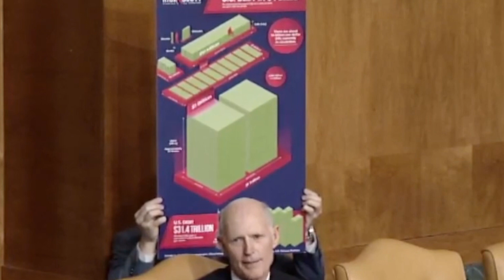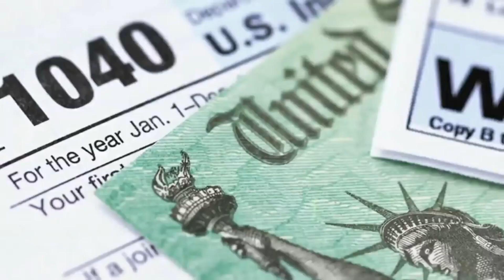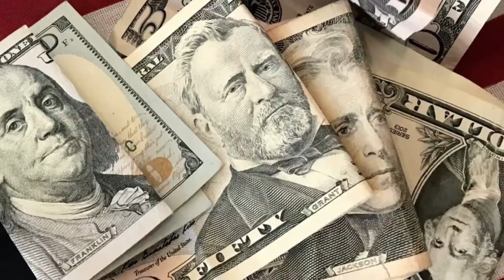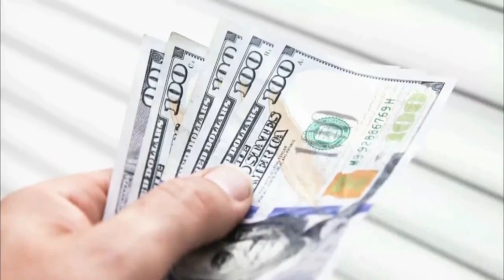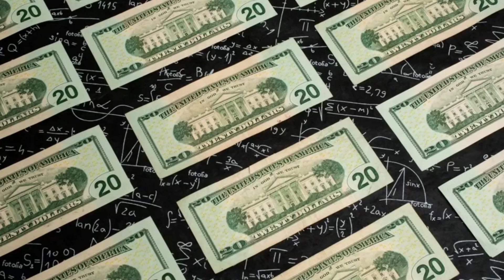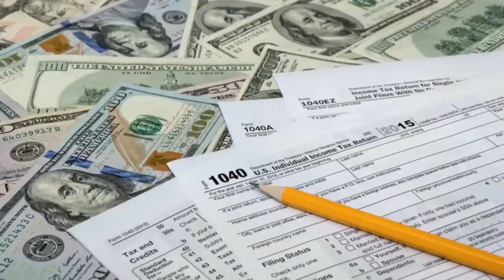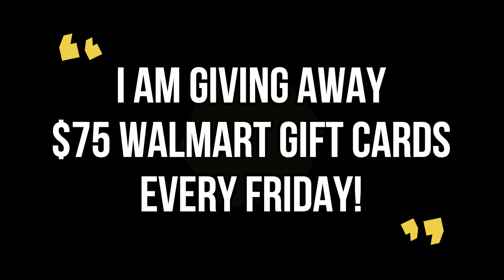PRESIDENT JOE BIDEN WANTS THESE CHANGES*! $300/MO Increase For Low Income Families Monthly BENEFITS!